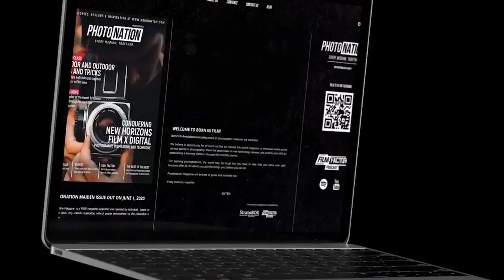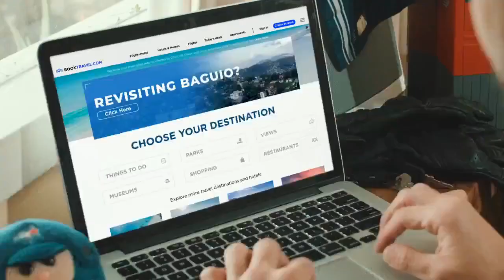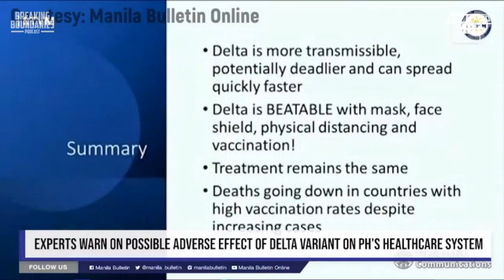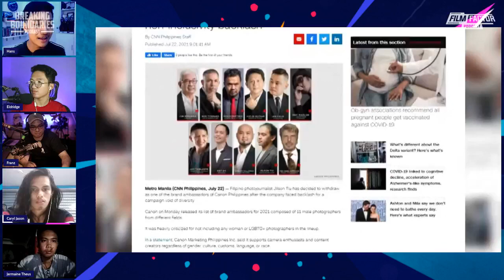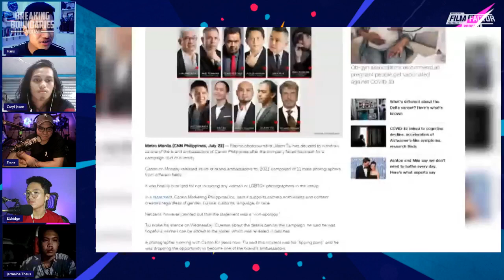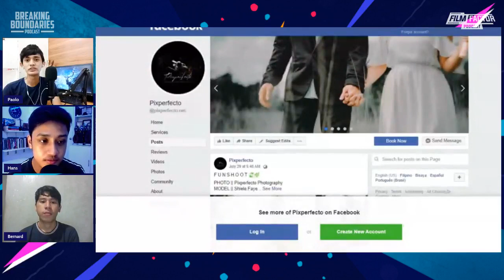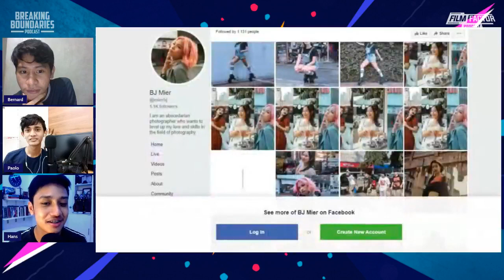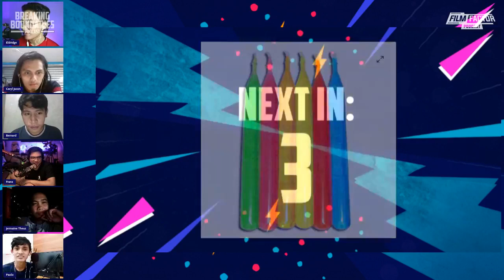Breaking Boundaries EP4: Delta variation, Hidilyn Diaz & Canon's newest ambassadorship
Breaking boundaries presents to you how Gen-Z sees vaccine’s essentiality through these given situations and give all of us a reminder on how and why we should follow safety protocols and be responsible for our actions.

We’ll also hear how Mr. Franz Lopez’s story about Hidilyn Diaz’s career that not only tells us about the strength and talent of a woman but also a wake-up call on the struggles of an athlete here in the Philippines.
Prepare yourself  to learn and hear from Mr. Franz Lopez and Gen-Z's putting context of misogynistic between the photography in the amid issue of Canon’s latest ambassadorship.